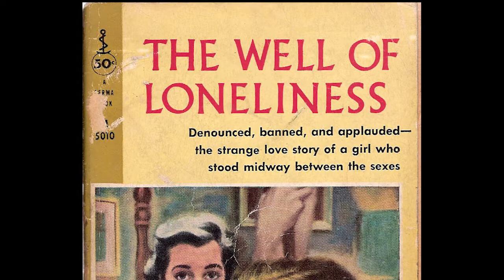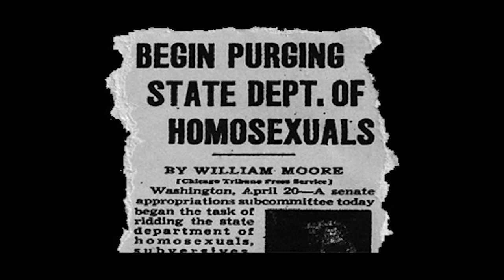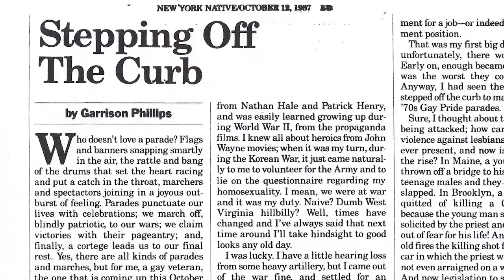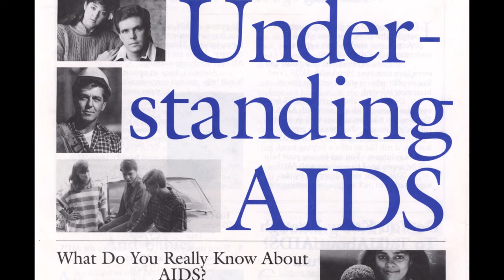Garrison Phillips - FIRSTHAND: The Bruce Presley Oral History Project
An interview with Garrison Phillips

FIRSTHAND: The Bruce Presley Oral History Project
A program of Stonewall National Museum & Archives

Recognizing that senior members of our community are key sources of history, culture, and tradition, FIRSTHAND: The Bruce Presley Oral History Project draws upon the unique life experiences of LGBT seniors in South Florida to capture and preserve the past with vivid images of people, places and events.  These audio and video memoirs are catalogued and archived by Stonewall National Museum & Archives for scholars and future generations.